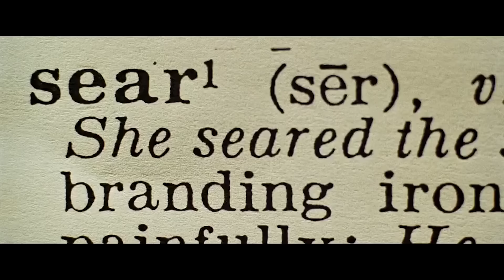Cuts & Transitions 101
Director/Editor Joey Scoma is here to talk to you about something simple: cuts and transitions. Except... there are so many different kinds!! In this video essay, Joey lists and defines the different cuts and transitions available to you as an editor, with examples from classic and modern films. It's up to you to decide when and why you'd use them!

What movie is that clip from?! Just turn on Closed Captioning!

Written and edited by Joey Scoma
Assistant edited by Sean Przano

Joey can answer your editing questions directly here in our forum!

Special thanks to Vitec Videocom!

We're on Twitch every Thursday at 3PM PST!